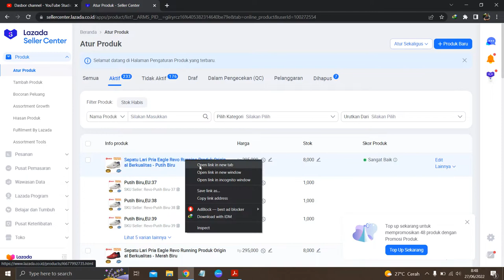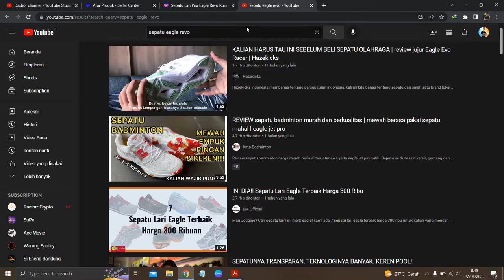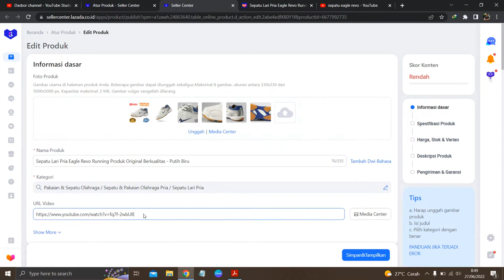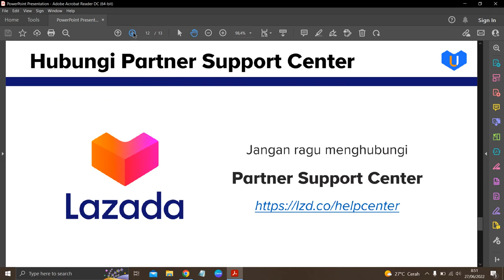Cara Memasukkan Video Ke Deskripsi Produk Di Lazada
Di video ini seperti biasa saya akan menjelaskan tentang: Cara Memasukkan Video Ke Deskripsi Produk Di Lazada